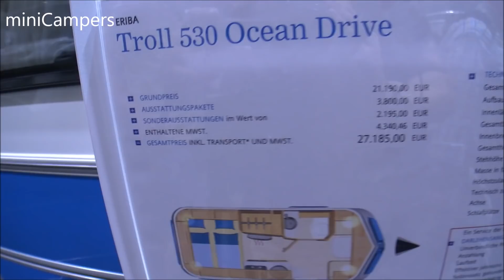Tab Touring caravan 2019